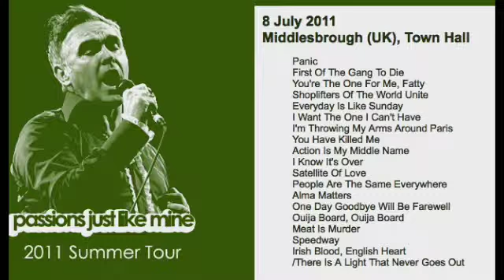Morrissey - July 8, 2011 - Middlesbrough, England, UK (Full Concert) LIVE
Recorded Live at Town Hall, Middlesbrough, England, United Kingdom - July 8, 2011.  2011 Tour. Artwork & Information: Passionsjustlikemine.com
Setlist:                                                     Panic
First Of The Gang To Die
You're The One For Me, Fatty
Shoplifters Of The World Unite
Everyday Is Like Sunday
I Want The One I Can't Have
I'm Throwing My Arms Around Paris
You Have Killed Me
Action Is My Middle Name
I Know It's Over
Satellite Of Love
People Are The Same Everywhere
Alma Matters
One Day Goodbye Will Be Farewell
Ouija Board, Ouija Board
Meat Is Murder
Speedway
Irish Blood, English Heart
/There Is A Light That Never Goes Out